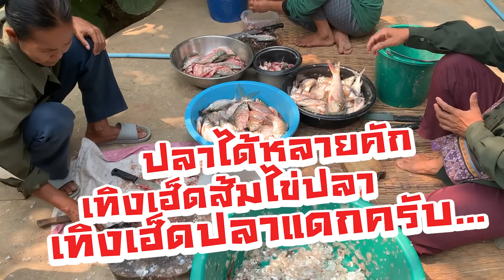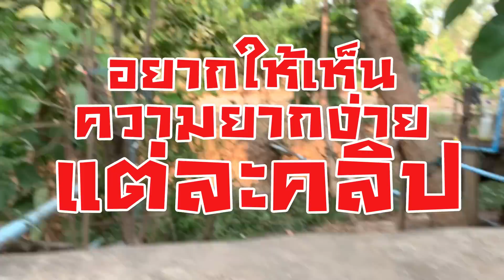ปลาสด กับมดแดง อันเซ็นเซอร์ ภาคต่อ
มาแล้วคลิปต่อเนื่อง จากคลิปที่แล้ว กับความสะใจ ในรสชาติที่แสนอร่อย
แซบๆ นัวร์ กันจ้า